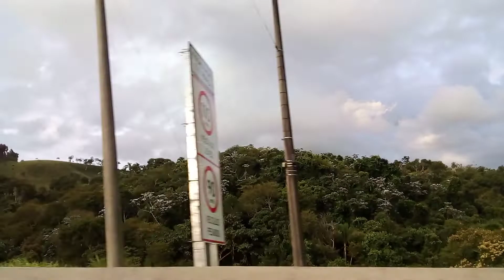lá vem a chuva ⛅🌨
meus amores muito obrigada por vcs se escrever no meu canal é simples e humilde e é de coração
eu não corto nada é tudo na real na hora bjs 🙏♥️♥️